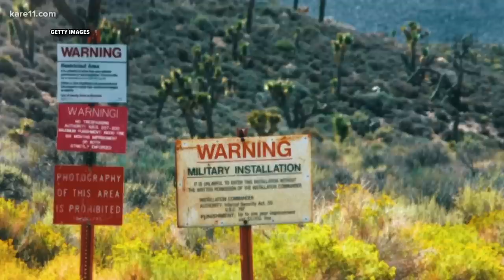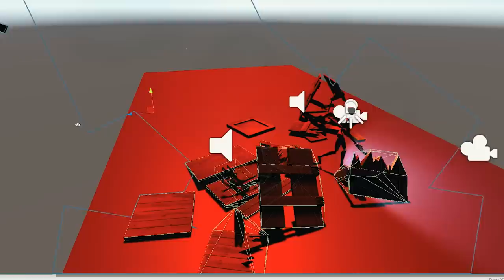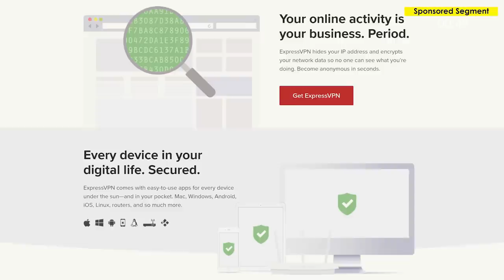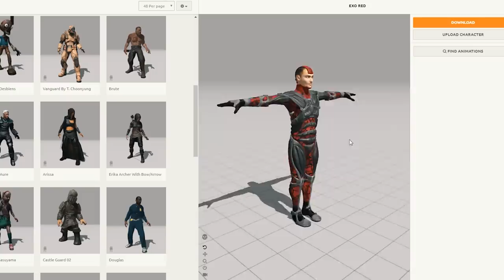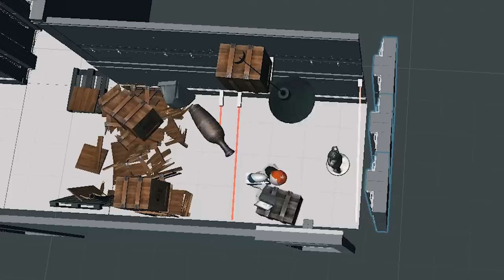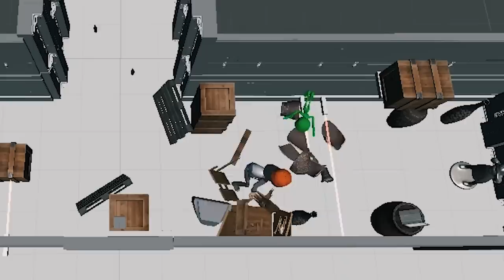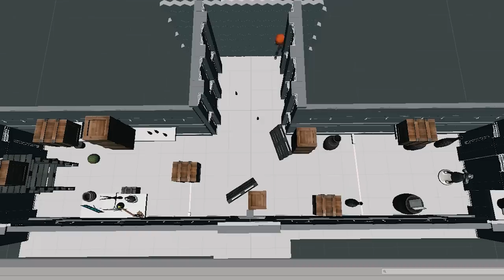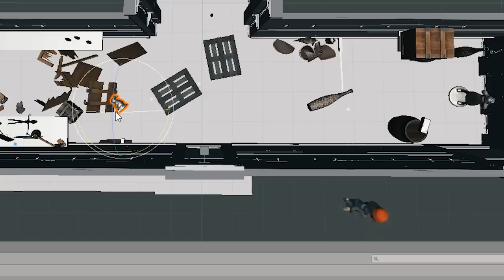This Video Game Can ONLY Be Played With A MoCap Suit!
This Episode ►
Sam revisits his long-lost passion for game design by making an Area 51 simulator for the crew! Who doesn't like a lil' bit of Alien Booty?